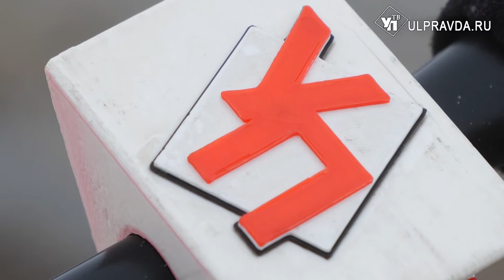Бригадами, реактивами, тракторами. Как в районах Ульяновской области снег чистят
Снегопады в Ульяновской области продолжаются. Крупные магистрали и дороги города расчищают вовремя. Не дают погрязнуть в «снежном плену» и отдалённым населенным пунктам и селам.